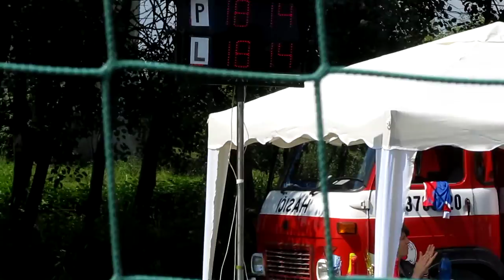Starší žáci SDH Kvasice - Záhlinice 29.6.2013